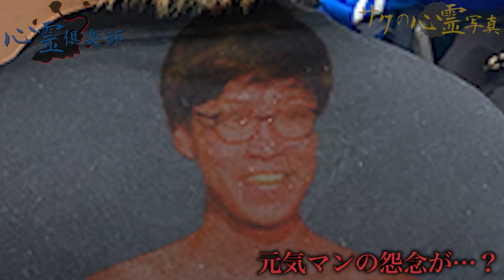【心霊】厳選の10枚！フォルダ内の”恐怖の心霊写真”を徹底解剖してたら、撮影中怪奇現象が…？【ホラー/オカルト】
最近自分の中でオカルトブーム第二波が来ており、もっぱらホラー系しか見ておりません。。。ホラーの編集楽しい。。。サク

※こちらのサイトの利用が難しい方(クレジットカードがないなど)はメンバーまでDMやメールください！